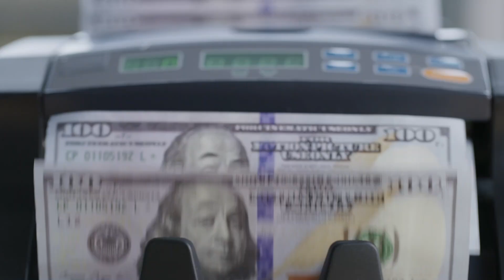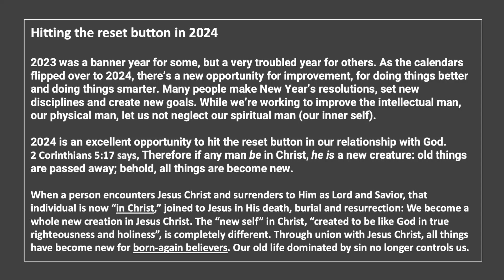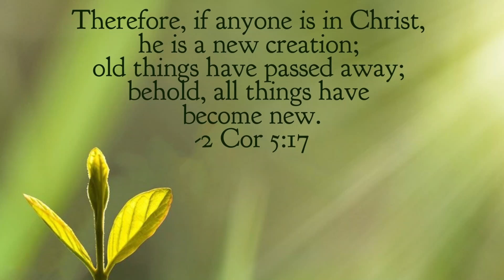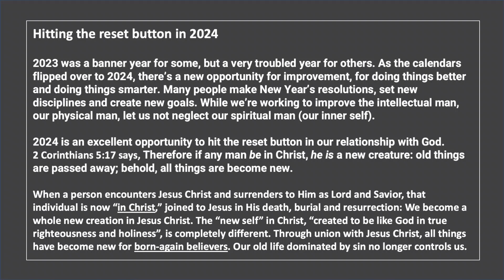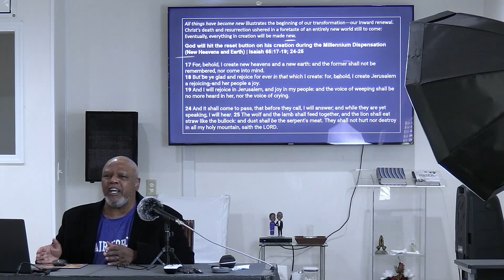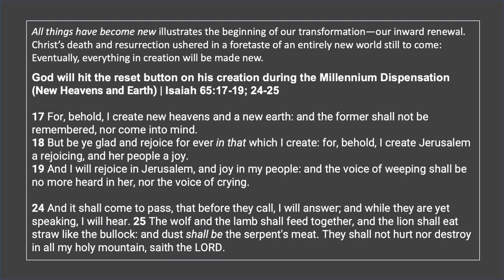Unveiling 2024: The Reset - Challenging Assumptions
Get ready to challenge your assumptions about the future in this thought-provoking video. Join us as we unveil 2024 and explore the possibilities of the upcoming reset. You won't want to miss this insightful look into the future.